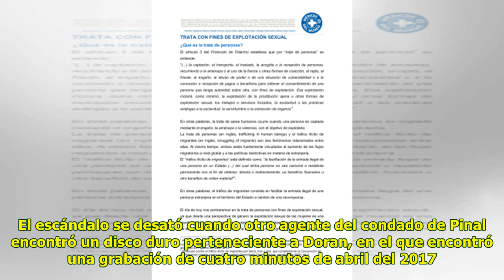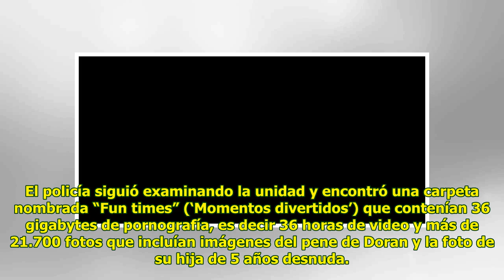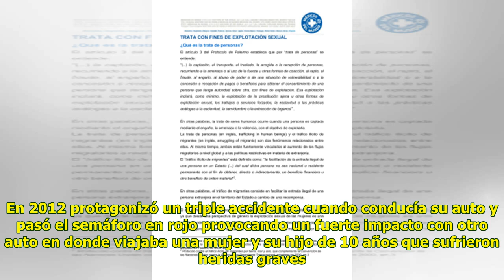Policía se grabó teniendo sexo y en su PC hallaron fotos de su hija de 5 años desnuda